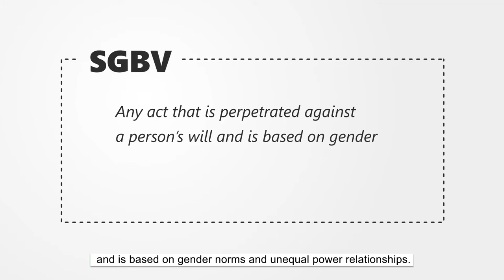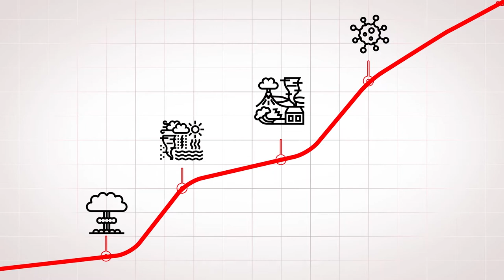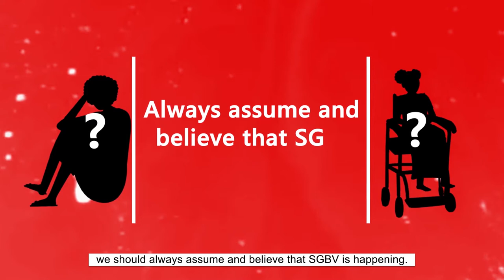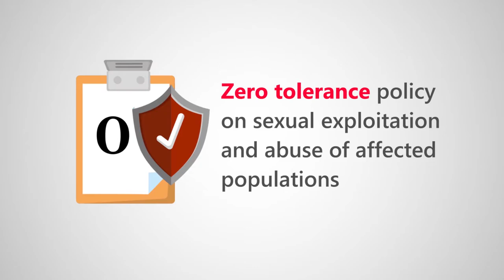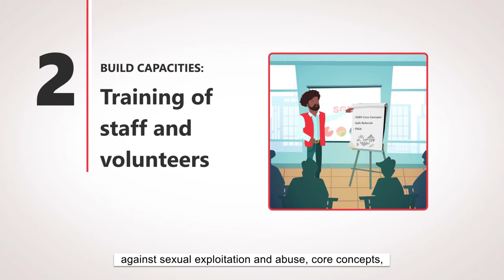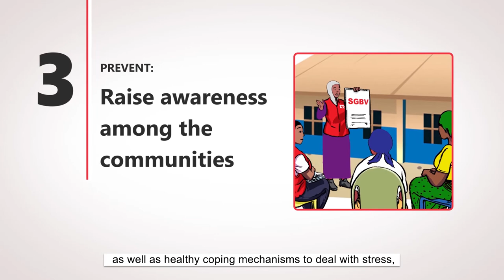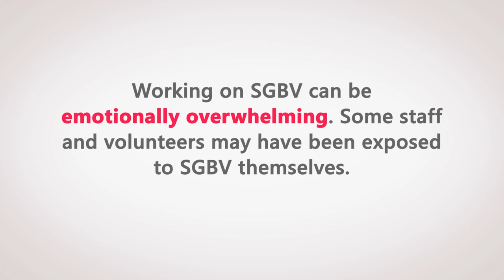International Federation of Red Cross and Red Crescent Societies (IFRC) - SGBV Animation (English)